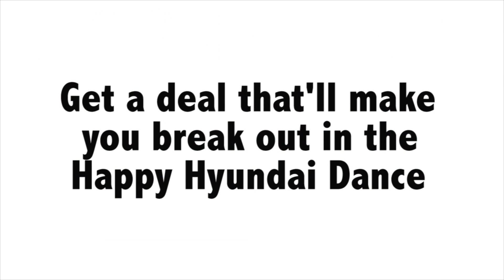Happy Hyundai Dance Out takes from Jack Carroll Skagit Hyundai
We had a lot of fun shooting dancing customers at Jack Carroll Skagit Hyundai. If you're thinking Hyundai, think Jack Carroll. and don't forget your dancing shoes.